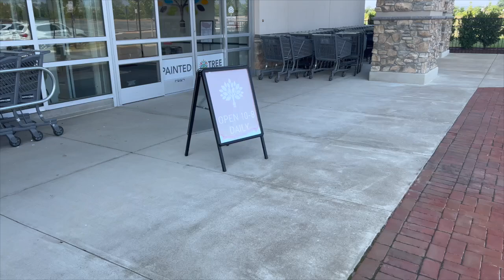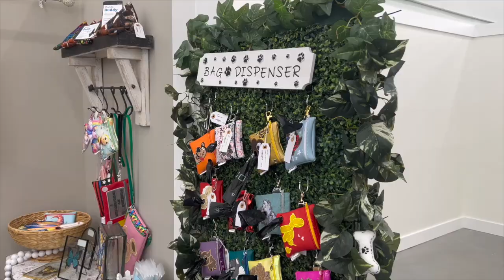Discover Painted Tree: A Unique Shopping Experience in Loudoun County, VA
Painted Tree of Dulles is located at 24670 Dulles Landing Dr, Suite 150, Dulles, VA 20166. This store offers a fresh concept in shopping, bringing together multiple vendors under one roof. Whether you're looking for a special gift, a unique home décor item, or the latest fashion trends, you'll find it all here.

Here's a list of the features vendors at Painted Tree (Dulles, VA)
0:01 - Introduction to Painted Tree
0:29 - Devereux Bedding Co
1:09 - SILC Designs
1:22 - Accessories by LaDona Settles
1:34 - Global Market Retail
2:11 - Angel Feathers Studio
2:39 - Blue Intentions
2:55 - Kami's Collection
3:09 - The Quirky Closet
3:12 - The Denim Loft
3:48 - Mike Wild Crazy Socks
4:30 - Peek a Look Children's Boutique
4:49 - Fuquay Spice and Tea

How it Works:
1. Grab a cart.
2. Shop each vendor.
3. Place your items in your cart.
4. Check out at the register.
5. Enjoy a two-day return policy!

Become a Vendor: Interested in becoming a vendor at Painted Tree? There’s still space available! The cost of your space is based on square footage, and there's a 10% royalty commission on each sale. Apply now.

How it Works:
1. Grab a cart.
2. Shop each vendor.
3. Place your items in your cart.
4. Check out at the register.
5. Enjoy a two-day return policy!

Painted Tree has been open for just a month, but it’s already becoming a favorite spot for locals. Come visit and see why!

Interested in a career in real estate? See why I choose Keller Williams as my real estate brokerage.